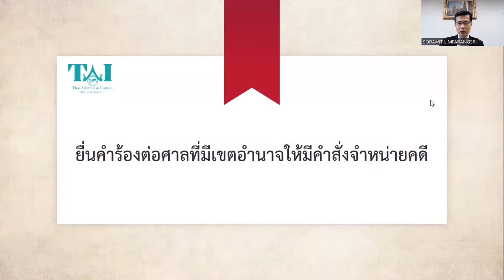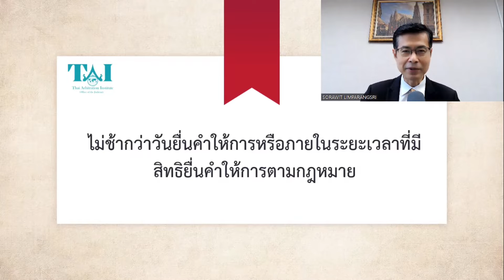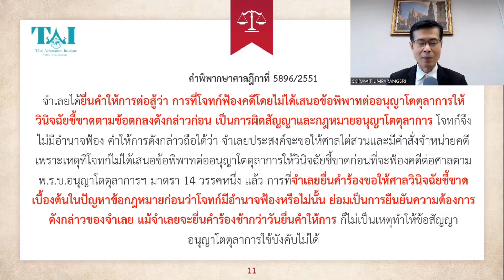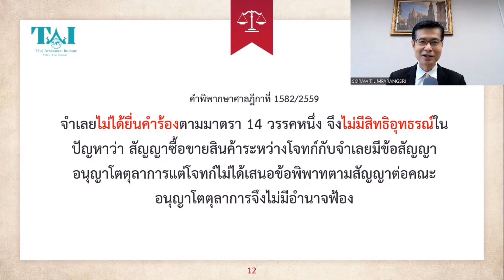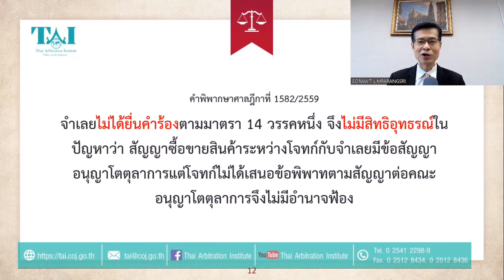EP.18 | การขอให้จำหน่ายคดีไปดำเนินการทางอนุญาโตตุลาการ ต้องทำอย่างไร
TAI Smart Arbitration Course EP.18 | การขอให้จำหน่ายคดีไปดำเนินการทางอนุญาโตตุลาการ  ต้องทำอย่างไร

โดย นายสรวิศ  ลิมปรังษี
ผู้พิพากษาหัวหน้าศาลประจำสำนักประธานศาลฎีกา